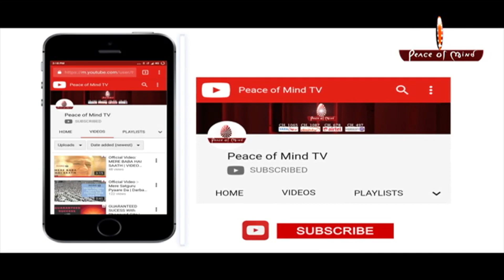Science के युग में इतनी बीमारियाँ क्यों...? BK Suraj Bhai | Brahma Kumaris